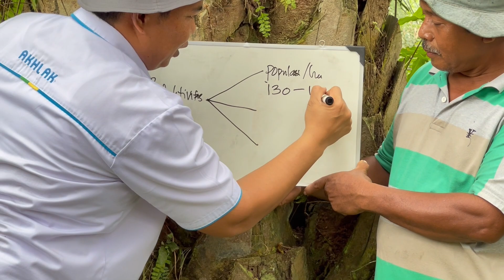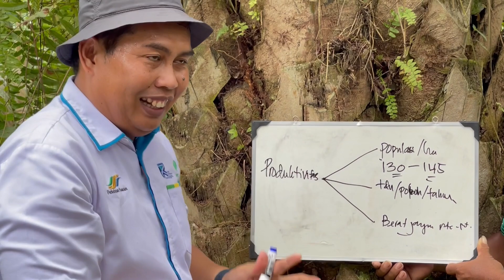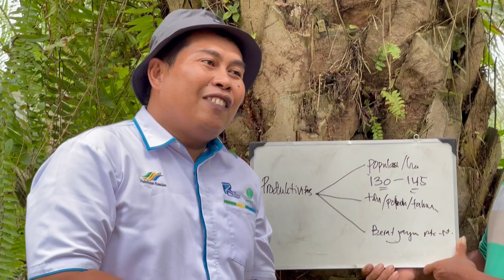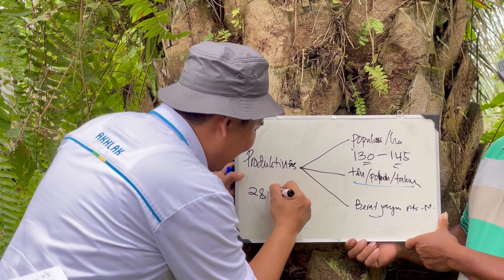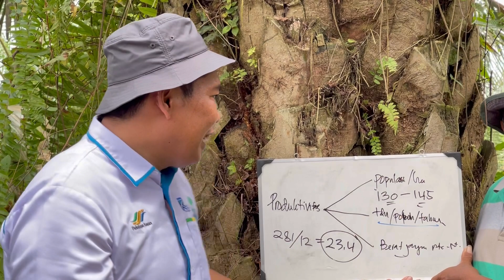3 Komponen Produksi Kelapa Sawit Unggul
KITA BISA…Petani Sawit Swadaya Mandiri untuk mendapatkan capaian hasil produksi yang tinggi di atas 40 ton/ha/thn. Dengan memahami 3 Komponen Produksi kemudian dapat menerapkan pendekatan teori di kebun kita masing masing